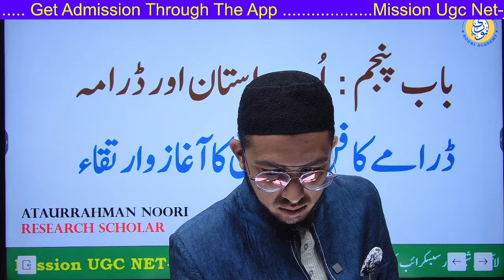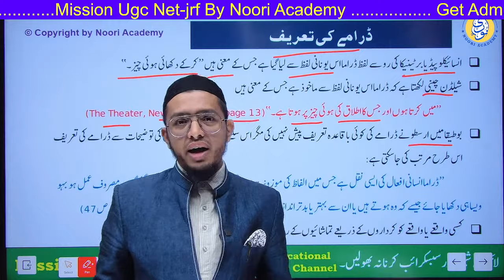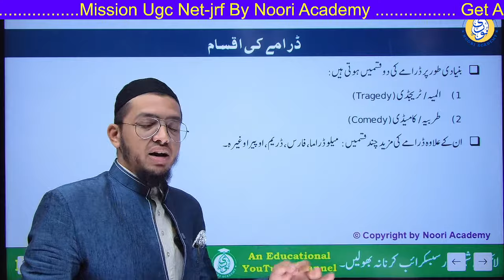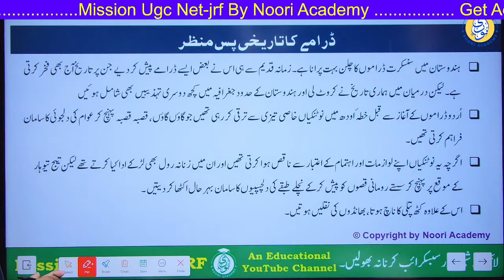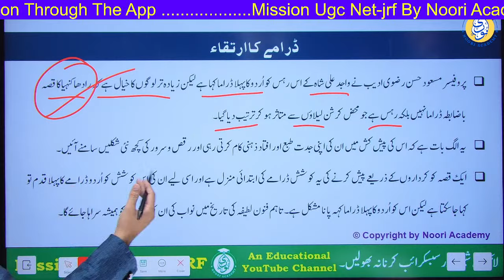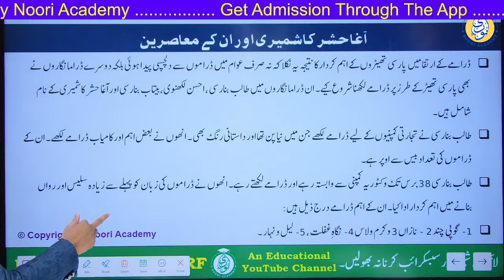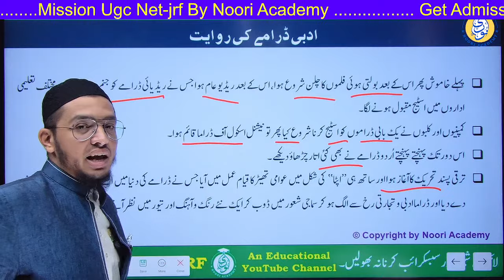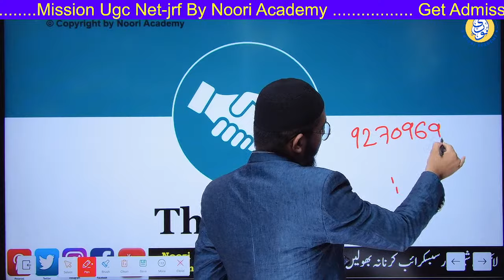UGC NET UNIT 5: Dastan aur Drama || Lecture No. 1 || Urdu Drama Ki Tareef, Ajza, Qismen aur Irteqa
یو جی سی نیٹ اردو باب پنجم: داستان اور ڈرامہ، ڈرامہ کی تعریف، اجزا، اقسام اور آغاز و ارتقاء
7th Edition Purchase link of UGC NET Book for Paper 1 By KVS Madan